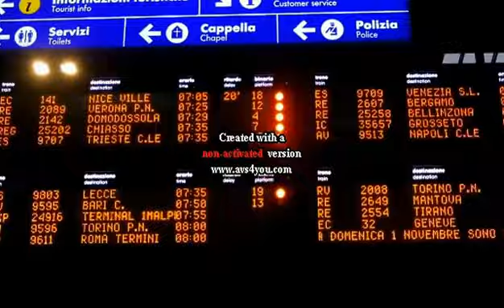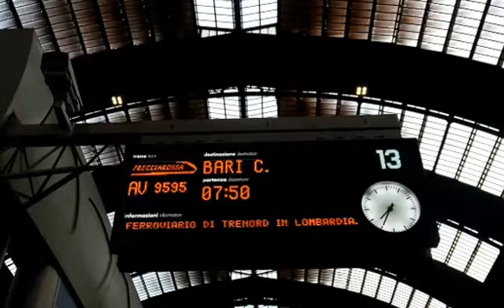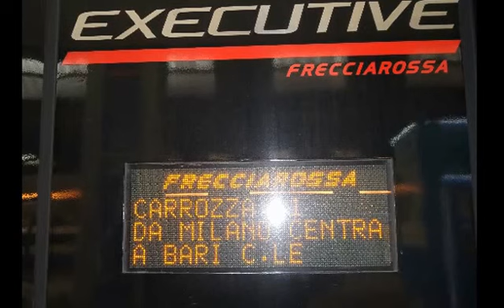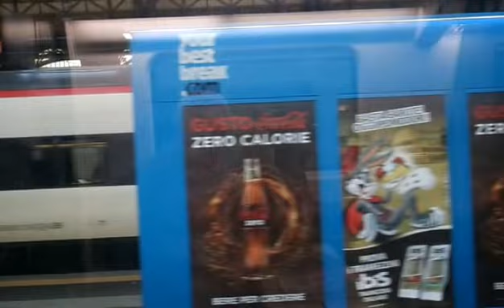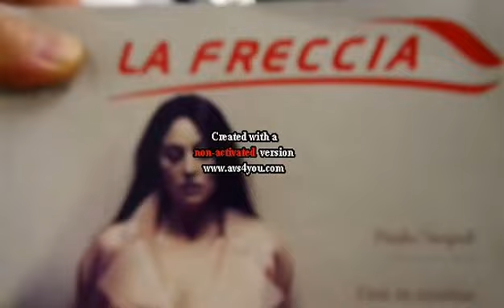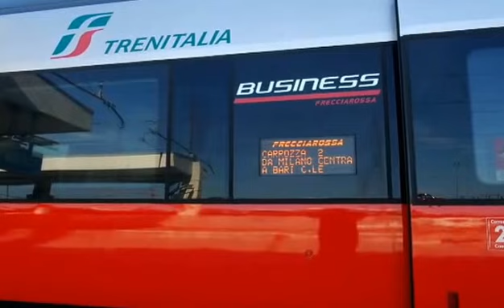In viaggio con il Frecciarossa 9595 da Milano c le a FOGGIA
Viaggio  con il frecciarossa 9595 da Milano centrale  a Foggia,con etr 500,in una giornata autunnale,con fermate a reggio Emilia av,Bologna centrale,Rimini,Ancona,Pescara centrale,e Foggia.arrivo a Bari centrale e alle ore 14:20,partenza da  Milano alle ore 07:50.